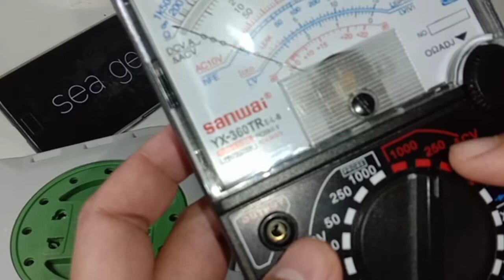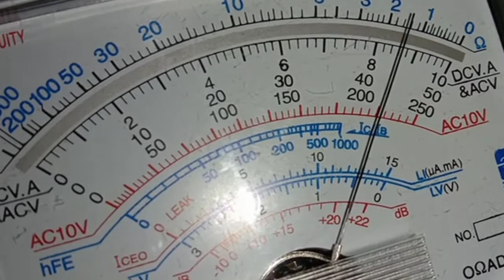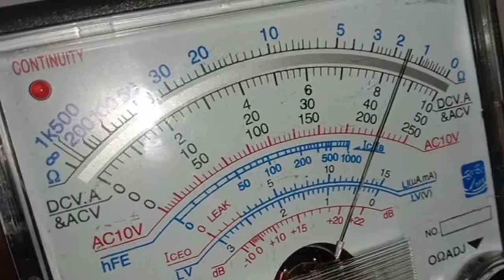Cara menggunakan multimeter analog || tegangan listrik ac ( part 3 )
Pada vidio kali ini membahas cara menggunakan multitester analog

Terima kasih